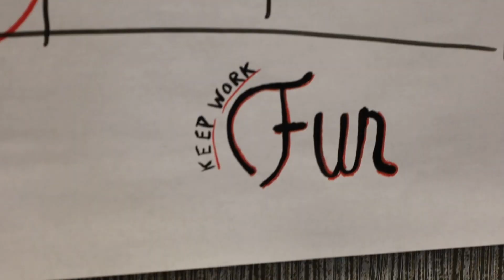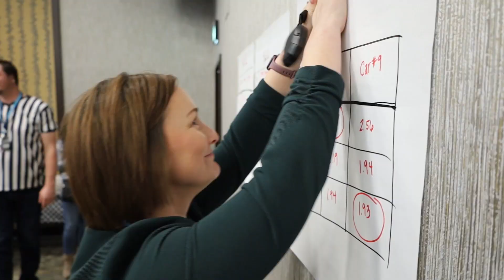RedPeak Hosts First Annual Leadership Conference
The first annual RedPeak Leadership Retreat was a success! The insightful two-day event brought RedPeak team leaders including Portfolio Directors, Department Heads, Executives, Community Managers, and Service Supervisors together to learn, grow and expand their expertise in an interactive and exciting environment while providing the opportunity to hear directly from RedPeak leaders and key industry experts.